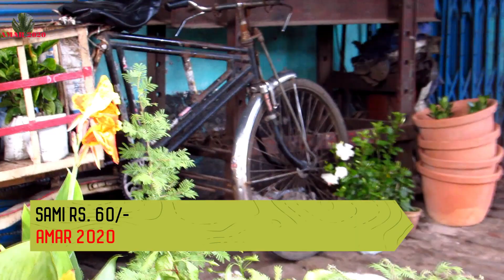Recent Flower Plant Price Update | Galiff Street Cheapest Plant Market Kolkata | 10th July 2022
Recent Flower Plant Price Update | Galiff Street Cheapest Plant Market Kolkata, West Bengal |  10th July 2022 Visit  .

AMAR : 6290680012 (WHATS APP) (SODEPUR, B.T.ROAD, NORTH 24 PARGANAS)
पेट शॉप या पेट ब्रीडर है वीडियो बनाने क लिए कॉल करे : 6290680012 (अमर)
পেট শপ বা যারা পেট ব্রীডার তারা ভিডিও বানানোর জন্য আমাকে কল করবেন : 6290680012 (অমর)

গালিফ স্ট্রিট ফ্লাওয়ার প্লান্ট মার্কেট | সস্তা গাছের নার্সারী কলকাতা গালিফ স্ট্রিট মার্কেট |
गालिफ़ स्ट्रीट फ्लावर प्लांट मार्किट | सस्ता फ्लावर प्लांट नर्सरी गालिफ़ स्ट्रीट कोलकाता |